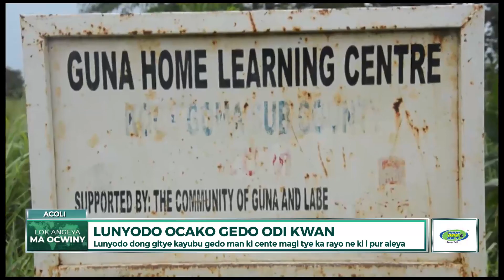WAN LUO TV NEWS 09/05/2023